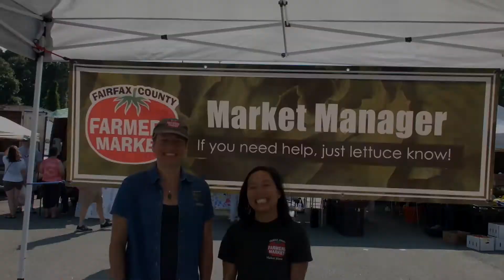National Farmers Market Week 2018 | Good Morning Washington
As we embrace the warm weather there is lots of fun ahead celebrating National Farmers Market Week at select market locations from Sunday, August 5 through Saturday, August 11, 2018.